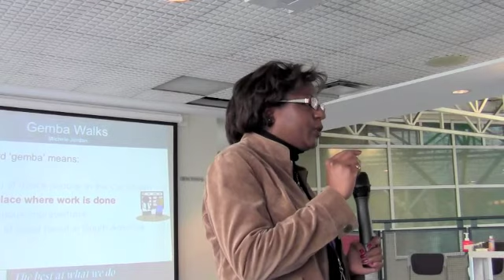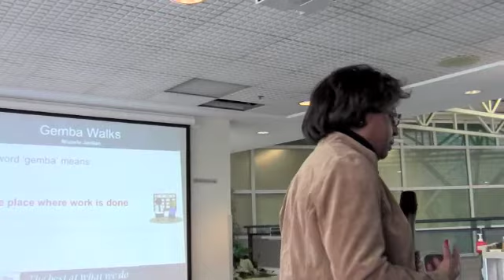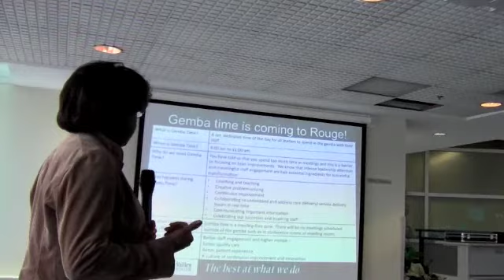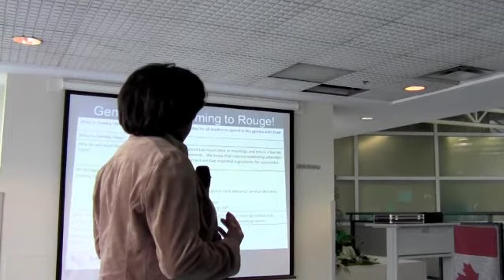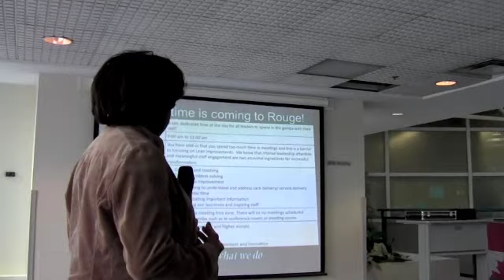Town Hall Meeting 03/01/12 (Part 5)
Gamba